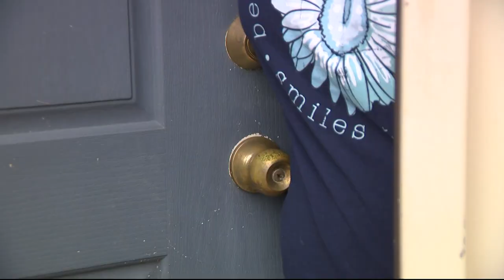Woman arrested for father's homicide in Loudoun County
A 28-year-old woman has been arrested and charged with her father's murder after he was found shot to death in a home near Leesburg on Wednesday.